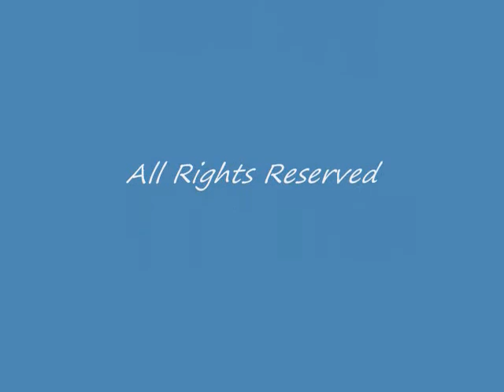First 2010 Terrapin Hatchling on Lieutenant Island, Wellfleet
Turtle Journal uncovered the first diamondback terrapin hatchling on Lieutenant Island in South Wellfleet on the Outer Cape this morning, August 6th ... a full nine days earlier than the previous earliest hatchling emergence observed in Wellfleet since records keeping began in 1980.